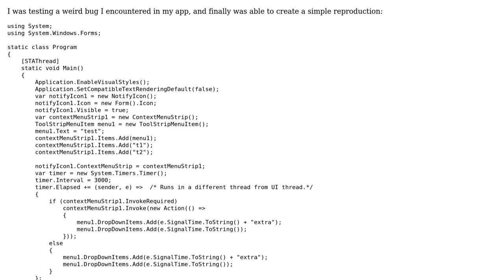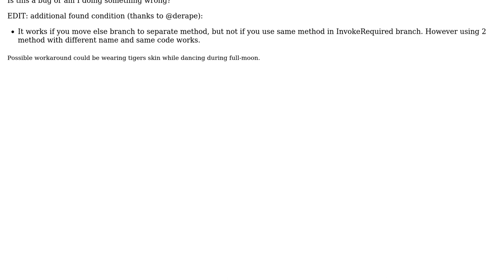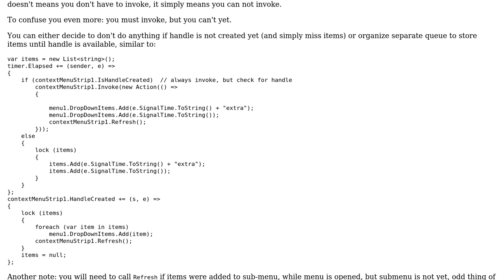ContexMenuStrip oddly-specific weird behaviour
With thanks & praise to God, and with thanks to the many people who have made this project possible! | Content (except music & images) licensed under CC BY-SA | Music | Images & others | With thanks to user Sinatr user K. Kowalczyk and the Stack Exchange Network Trademarks are property of their respective owners. You are responsible for your own actions.